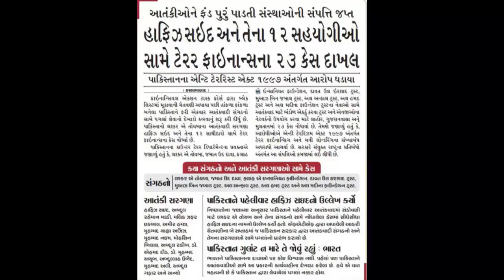Imran Khan launches crackdown against Hafiz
Pakistan's counter-terrorism department on Wednesday said it has registered 23 cases relating to terror financing and facilitation against Mumbai terror attack mastermind and Jamaat-ud-Dawa chief Hafiz Saeed, days ahead of Prime Minister Imran Khan's visit to the US.